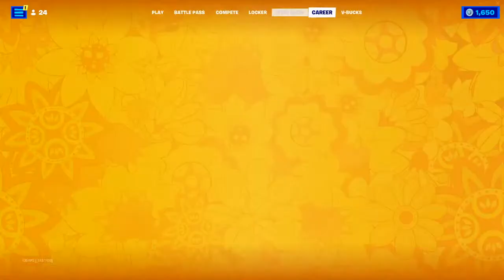FORTNITE Friendly Gameplay with Friends Livestream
FORTNITE Chapter 3 Season 1 Gameplay Livestream Telugu / Hindi / English

Artist: NEFFEX
Album: Destiny: The Collection
Released: 2019
Genres: Electronic music, Hip-Hop/Rap